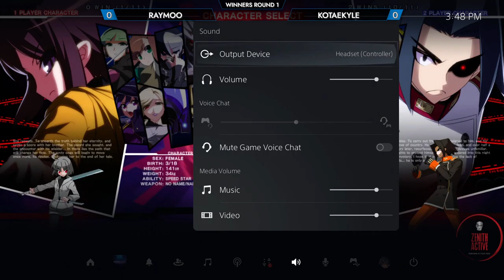Zenith Active Frames #10 - Under Night In-Birth Exe:Late[cl-r] Tournament (FULL VOD)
Lost the match between Fishman and Caboose.  Sorry guys, I fat fingered the record button.  I'll moving that button so it doesn't happen again.

Recorded on 7/16/22 at Zenith Active in San Marcos, CA.

00:00 - KotaeKyle (Yuzuriha) vs Raymoo (Linne) - Winners Round 1
05:35 - Intermission
07:24 - Politely (Orie) vs Caboose (Akastuki) - Winners Round 1
11:52 - Intermission
13:18 - Kamui (Eltnum) vs Oddlees (Akatsuki) - Winners Round 1
21:34 - Intermission
23:35 - Geocommander (Gordeau) vs Oddlees (Akatsuki) - Winners Quarter-Final
26:38 - Intermission
30:04 - Raymoo (Linne) vs Tisun (Phonon) - Losers Round 1
38:37 - Intermission (Missing Match between Fishman and Caboose - Sorry Guys)
40:47 - Fishman (Eltnum) vs Salami_Men (Enkidu) - Losers Round 2
46:45 - Intermission
47:39 - Politely (Orie) vs Axl (Seth) - Winners Quarter-Final
58:11 - Intermission
59:19 - Meganecon (Nanase) vs KotaeKyle (Yuzuriha) - Winners Quarter-Final
1:06:43 - Intermission
1:10:10 - Politely (Nanase) vs Brandanh (Seth) - Losers Round 2
1:15:11 - Intermission
1:16:29 - Axl (Seth) vs Geocommander (Gordeau) - Winners Semi-Final
1:24:30 - Intermission
1:27:14 - Meganecon (Nanase) vs UltraToast (Orie) - Winners Semi-Final
1:33:56 - Intermission
1:36:12 - KotaeKyle (Yuzuriha) vs Axl (Seth) - Losers Quarter-Final
1:41:52 - Intermission
1:42:58 - Meganecon (Nanase) vs Politely (Orie) - Losers Quarter-Final
1:47:18 - Intermission
1:49:01 - Meganecon (Nanase) vs KotaeKyle (Yuzuriha) - Losers Semi-Final
1:58:41 - Intermission
1:59:45 - UltraToast (Orie) vs Geocommander (Gordeau) - Winners Final
2:09:39 - Intermission
2:10:40 - UltraToast (Byakuya) vs Meganecon (Orie) - Losers Final
2:20:44 - Intermission
2:22:32 - UltraToast (Orie) vs Geocommander (Gordeau) - Grand Finals